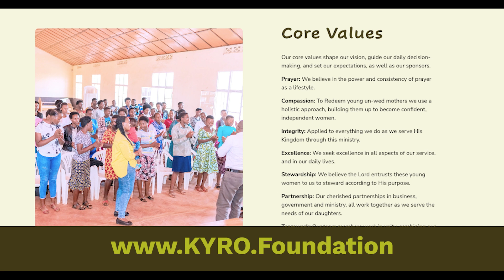Redeeming Forgotten Daughters: An interview with the KYRO Foundation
🌍 Forgotten Daughters: A Global Conversation 🌍

In our latest episode, titled "Forgotten Daughters," we had the privilege of sitting down with the incredible team from the KYRO Foundation. We explored the powerful parallels between the experiences of single mothers in America and those in Rwanda, uncovering stories of resilience, strength, and hope that transcend borders.

From the urban streets of America to the rural villages of Rwanda, single mothers face similar challenges while demonstrating an unwavering commitment to their children's futures. This interview sheds light on their shared journey and the importance of global support and understanding.

Whether you're a parent, an advocate, or someone passionate about global issues, "Forgotten Daughters" will resonate with you. 🙌

Be sure to check out to learn how you can make a difference too!

LOOKING TO START YOUR OWN PODCAST?
If you like my studio set up, good news! I was able to put together my entire set up in the spare room of my house. Here are the links to what I believe to be the best Podcast products for the $$$ without breaking the bank!

* Canon EOS R5 C Body, Full-Frame, Hybrid, Mirrorless Digital Cinema Camera with Single-Lens Non-Reflex AF-AE , CMOS Image Sensor, and 3.2-Inch LCD Screen
* Canon EF 16-35mm f/4L

LIGHTING:
* 3 Point Lighting Kit: GVM RGB LED Video Lighting Kit
* GVM Foldable Softbox Diffuser with Grid Beehive for GVM 50RS 672S MB832 520LS 520S 1200D Series LED Panel Lights

POWER:
* Surge Protector Power Strip
* Outlet Extender Multi Plug Outlet - USB Wall Charger with 3 USB Ports (1 USB C), Power Strip No Surge Protector Cruise Ship Essentials for Travel, Camping and Dorm

SET DESIGN:
* EGD Customized Wall Decal with Logo
* Aimosen 10x8 FT Black Backdrop Background for Photography, Chromakey High Density Polyester Fabric Black Photo Backdrop Curtain Screen Collapsible Seamless for Shoot Portraits Party Video Studio
* Tablecloth Polyester Fabric 60x120 Rectangle Brown Wood Grain Tablecloths Washable Wrinkle Resistant Dining Outdoor Table Cover Cloth for Kitchen Party Banquet Decor
* Neon Sign for Wall Decor Live On Air Neon Signs
* 7x5ft Brown Wood Backdrop for Photography Customized Vintage Background for Photo Studio Props
* Folding Table 6ft Portable Heavy Duty Plastic Fold-in-Half Utility Foldable Table Plastic Dining Table Indoor Outdoor for Camping, Picnic and Party, White

AUDIO:
* FIFINE Microphone Boom Arm, Low Profile Adjustable Stick Microphone Arm Stand with Desk Mount Clamp
* FIFINE XLR/USB Dynamic Microphone for Podcast Recording, PC Computer Gaming Streaming Mic with RGB Light, Mute Button, Headphones Jack, Desktop Stand, Vocal Mic for Singing YouTube-AmpliGame AM8
* OneOdio 6.35mm to 3.5mm Stereo Jack for Pro DJ Headphones Pro10/Pro30/Pro50
* OneOdio Over Ear Headphone, Wired Bass Headsets with 50mm Driver, Foldable Lightweight Headphones with Shareport and Mic for Recording Monitoring Mixing Podcast Guitar PC TV
* Syncwire Headphone Splitter, Nylon-Braided Extension Cable Audio Stereo Y Splitter (Hi-Fi Sound), 3.5mm Male To 2 Ports 3.5mm Female Headset Splitter
* XLR to XLR Pro Mic Cable 10 Ft 2-Pack Male to Female XLR Cable 3-pin Green Balanced Shielded Microphone Cable for Amplifier Mixer,Speaker Systems,Recording Studio
* Zoom H6 All Black 6-Track Portable Recorder, Stereo Microphones, 4 XLR/TRS Inputs, Records to SD Card, USB Audio Interface, Battery Powered, Podcasting and Music